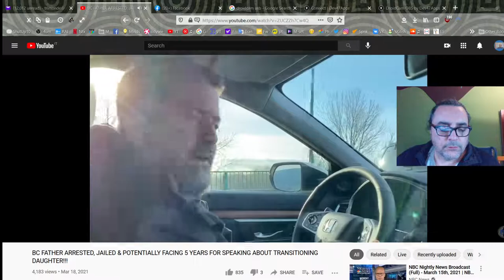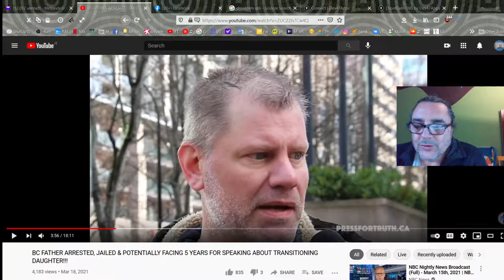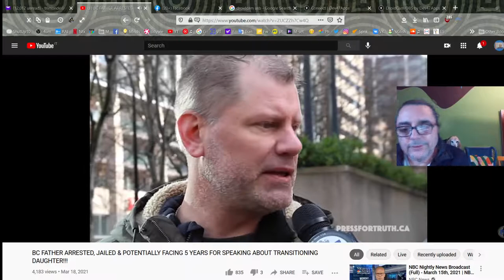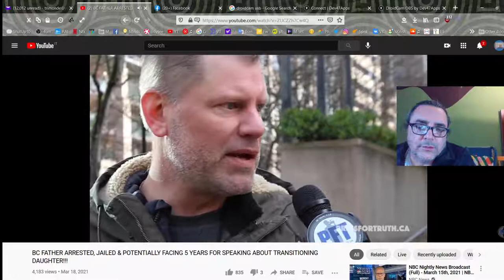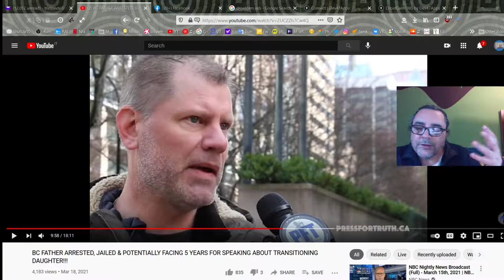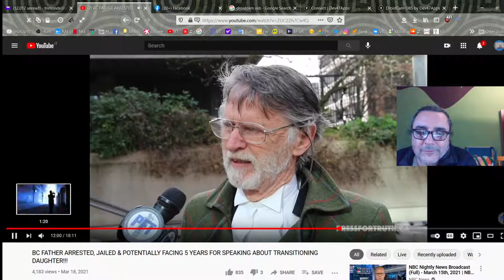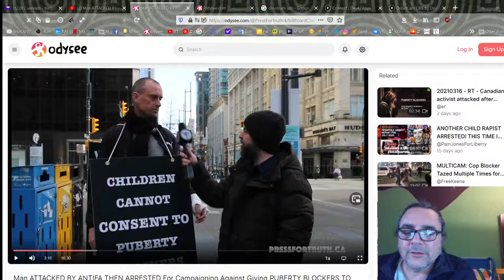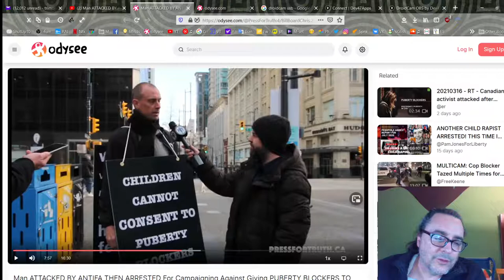TRADUCIDA ENTREVISTA a dos padres que defienden sus hijos contra la ideología de transexualizasión.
En Canadá, el Estado combate a los padres que buscan detener que las leyes sobre ideología de genero y su educación en las escuelas primarias amparen por encima de la autoridad paternal los tratamientos hormonales para el bloqueo del desarrollo de la pubertad, las cuales comienzan con la educación sexual publica en los niños del jardín de infantes, buscando de disolver su sentido natural de identificación sexual.